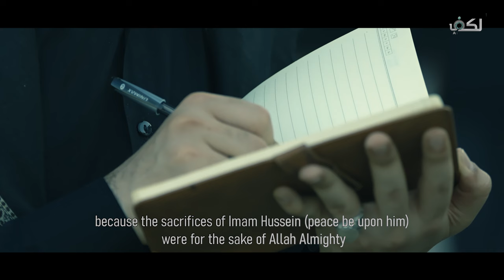الفيلم الوثائقي | طريق الجنة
وثائقي يأخذك إلى عالم ثاني يجمع بين الماضي والحاضر ويصور طريق الزائرين بشكل مختلف وبأسلوب عصري
شاهد طريق الزائرين من زوايا مختلفة
كيف مر السبايا من هذا الطريق ؟

1- فيسبوك..
2-  الانستكرام..
3- التليجرام..
4- تويتر..
5- التيك توك..
6- الواتساب..
7- موقع الويب..